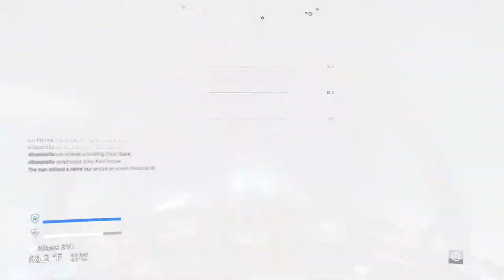No Man's Sky Expedition V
Let's See what Expedition V has to offer